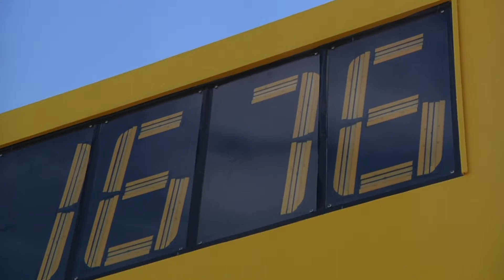Unknown title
Unknown content